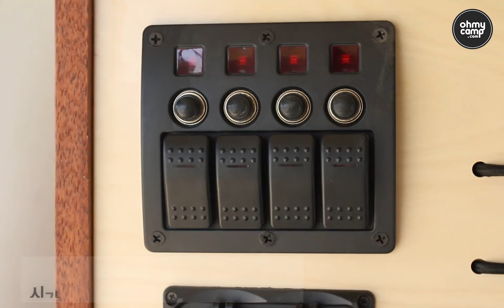206 오마이캠프 스타렉스캠핑카 원목캠핑카 미리보기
캠핑카 잘하는집 오마이캠프
스타렉스로 보는 오마이캠프 캠핑카 미리보기 영상입니다.

영상 자막효과 출처 : 비됴클래스